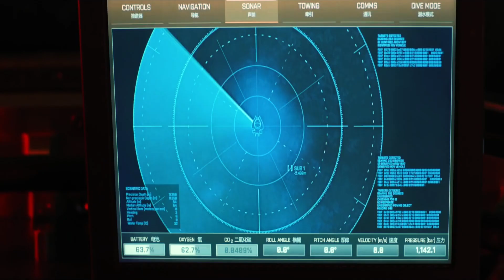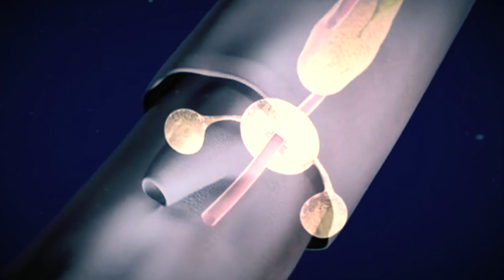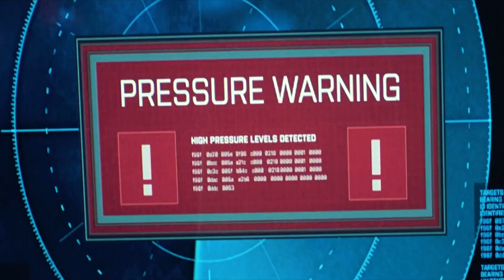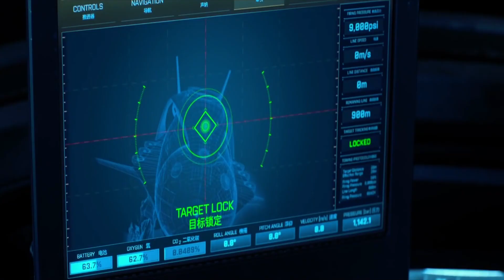Giant Squid - The Mysterious Creature Of The Deep Sea! / Documentary (English/HD)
At the bottom of the ocean floor living in a world of total darkness, the giant squid lives a mysterious life. This enormous predator, which can grow up to 43 feet (at least) and has eyes the size of dinner plates, dominates the deep sea. Very little is known about the lifestyle of the giant squid, as it had evaded researchers for decades up until recently when live footage was captured.  This documentary will explore what has been discovered about this top predator's anatomy, its prey, its sole predator, and its connection to the mythological Kraken.